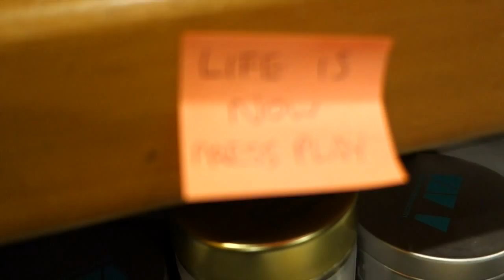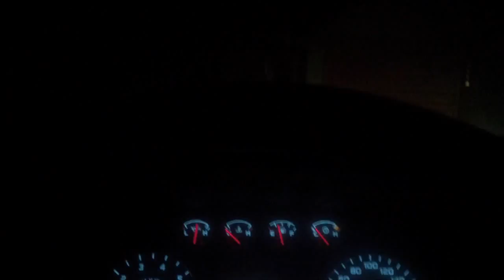Showing Up and Showing Up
Showing Up & Showing Up!
VLOG #007 [click HD as it comes up BETTER!]
- You might show up but I can bet a lot of the time you aren't actually showing up!
- Context Shifting, what it is and why it's hurting your performance.
- How to leverage your performances.